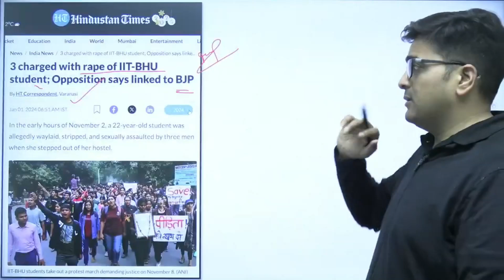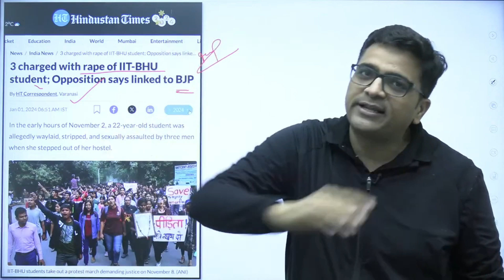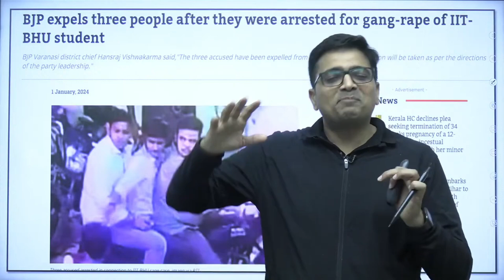कैसे चलते है ये आई टी सेल ? exposed || By Ankit Avasthi Sir